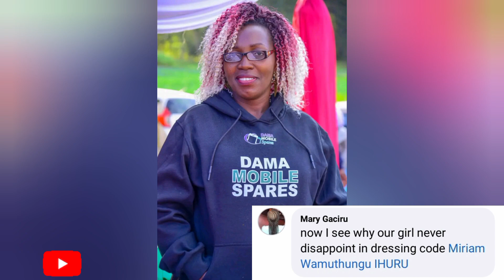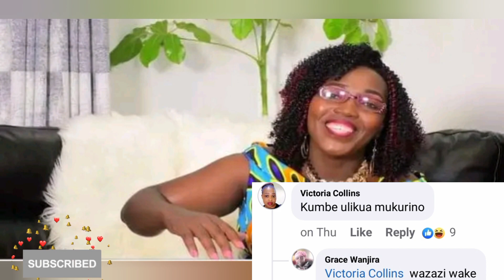🔥Waaah!! MBICA MIRIAM WAMUTHUNGU AREKERERIA GÚTUTHURA DEBATE NENE MUNO